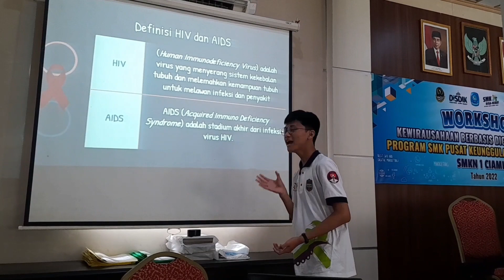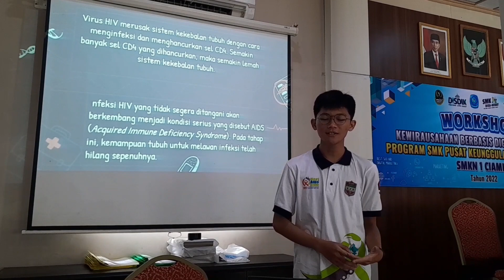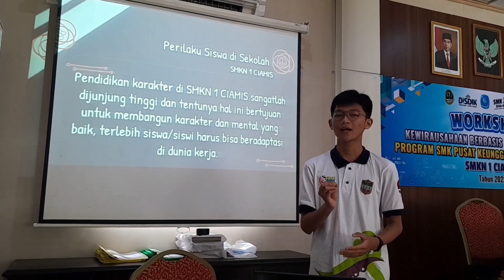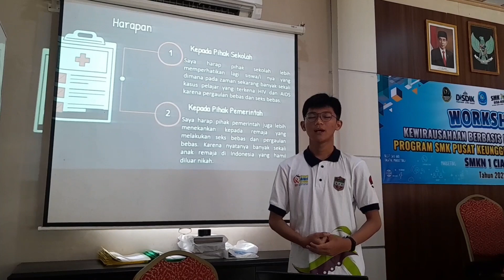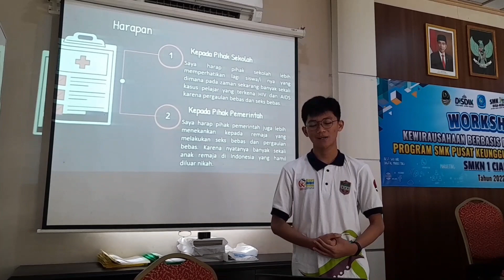RAFLY AHMAD ALFARISY - SMKN 1 CIAMIS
Lomba Video Duta KPA Kabupaten Ciamis Tingkat SMA dan SMK Tahun 2022

atas nama RAFLY AHMAD ALFARISY Dari SMKN 1 CIAMIS

Pemenang Video Terfavourite Dinilai Dari Jumlah Like
Pemenang Video Terbaik Ditentukan Oleh Dinas Kesehatan Kabupaten Ciamis
Pemenang Video Terkreatif Ditentukan Oleh KPA Kabupaten Ciamis